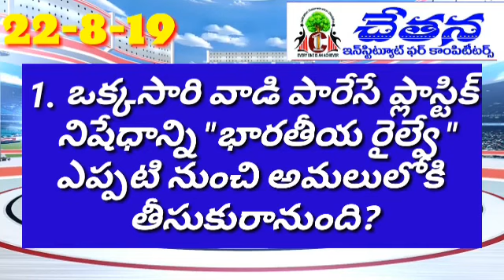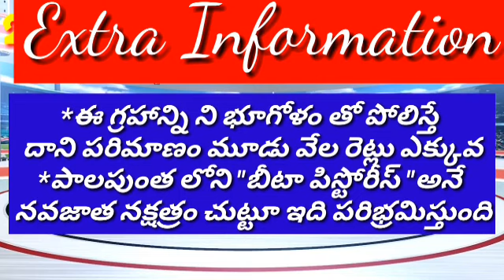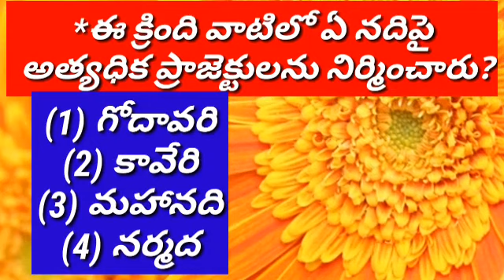22-08-2019 current affairs